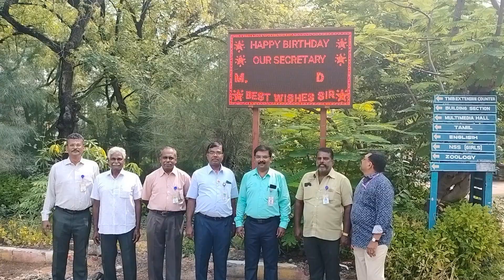Happy Birthday to Secretary | V.H.N.S.N.College (Autonomous)